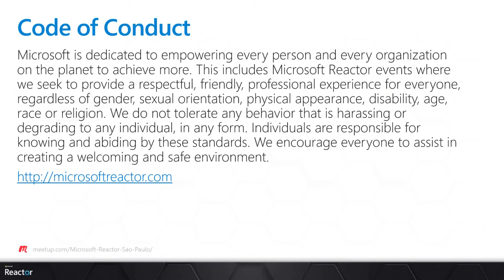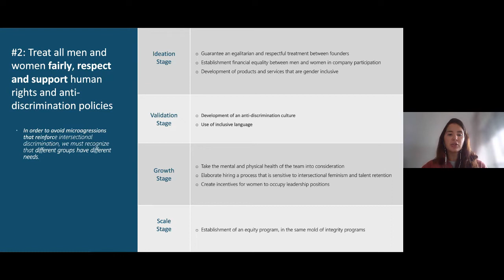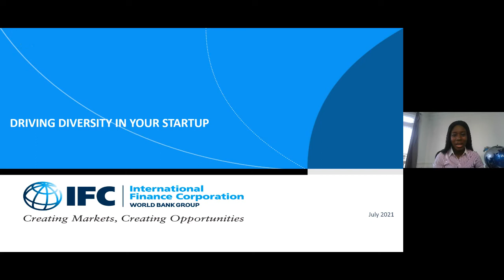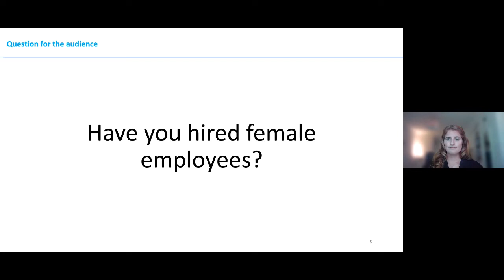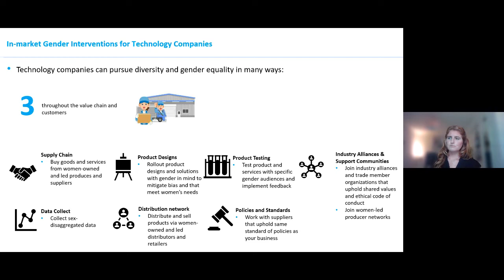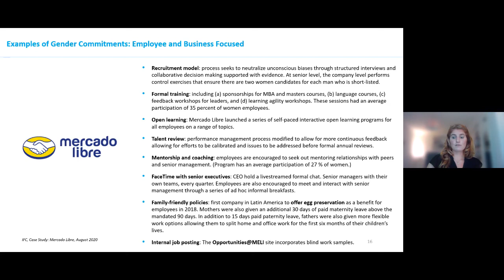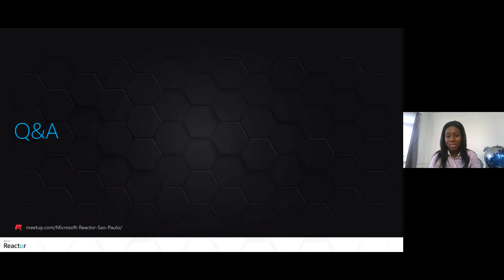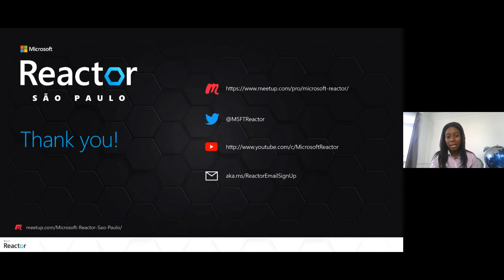Workshop #8: How to push diversity at the startup level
Join speakers from IFC and WE Venture, as they discuss strategies that early stage startups can follow to ensure diversity. This workshop will take you through the process startups should establish during the onset of their development to incorporate a gender inclusive value chain.

🔗 What is the session about?
This event is part of a series of #12 workshops developed for female entrepreneurs under the scope of the partnership between Microsoft and the International Finance Corporation (IFC), a member of the World Bank Group, to foster female entrepreneurship and opportunities for forcibly displaced populations in the tech sector in Brazil. The purpose of the sessions, to be held from March to October 2021, is to share content for the improvement of the business model and the expansion of the startups' future fundraising opportunities. Check out today’s event description below.

🔗 Agenda
This workshop will discuss strategies that early stage startups can follow to ensure diversity. This discussion will include commitments startups can establish in recruitment and access to equal pay/promotion, education/training, mentoring and sponsorship whilst also incorporating a gender-inclusive value chain.

People should attend this session if they are interested in any of the following topics:
- Female entrepreneurship
- Tech startups
- Diversity and Governance

💬 Speakers

- Josie Middleton
Works at IFC on projects focused on closing the gender financing gap across VC/PE funds and at portfolio level. She is the Program Lead of ScaleX, a program that incentivizes accelerators and collaborates with investors to tackle the lack of funding WSMEs receive. Josie has extensive experience with accelerator ecosystem programs and growth-stage companies, through a mixture of business partnership and pre-seed funding support, across a wide range of industries in emerging markets and Europe. Her past roles include working at the GSMA, Groupon, Accenture, Redwood London and at multiple early stage startups.

- Marcella Ceva
Chief Investment Officer for Microsoft's WE Ventures venture capital fund, with over 12 years of experience in investment banking, M&A and fund raising in global firms such as G5 Evercore, Squire, Sanders & Dempsey LLP and Derraik & Menezes Advogados. Marcella accumulates over R$ 4 billion in advised transactions, including some of the largest debt restructuring transactions in Brazil. She has a Law Degree from Universidade Federal do Estado do Rio de Janeiro, studied International Relations in Michigan State University, and specialized in Human Rights and Women's Health in Stanford.

- Stephanie Vak-Stephens
Investment Officer/Gender Lead at IFC. With 12+ years of experience in finance, Stephanie is a private equity fund investor and currently covers all gender-lens investments, advisory and research initiatives across PE/VC at the IFC. Prior to IFC, Stephanie held multiple roles across business strategy, investment origination and portfolio management with Standard Chartered Bank in Ghana & the UAE and with the Royal Bank of Scotland in the U.K. She has an MBA from the Kellogg School of Management, an MSc. Finance from the University of Strathclyde and a BSc. Business Administration from the University of Ghana.

📌 This workshop was developed in collaboration with the International Finance Corporation (IFC) and is part of the initiative developed jointly by IFC and Microsoft to foster female entrepreneurship and increase inclusion and employability of women and Forcibly Displaced Populations in the tech sector in Brazil.

IFC—a member of the World Bank Group—is the largest global development institution focused on the private sector in emerging markets. IFC works in more than 100 countries, using capital, expertise, and influence to create markets and opportunities in developing countries. In fiscal year 2020, IFC invested $22 billion in private companies and financial institutions in developing countries, leveraging the power of the private sector to end extreme poverty and boost shared prosperity.

👀 How can you join the event?
When confirming participation in the event, you will have access to the session link. Sign up!

[eventID:13170]